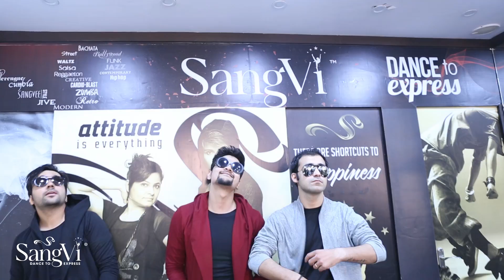Badshah – She Move it like, Mercy, Proper Patola, Tareefan | SangVi Dance Cover | Mashup | Dj Yash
Watch SangVi's original choreo on the Best songs of Bollywood's favorite - Badshah.

Original mashup mix by Dj Yash featuring the songs She Move it like, Let it go, Mercy, Proper Patola, Tareefan, Ankh Lad Jaave !

Note: This video is made with the purpose of teaching/learning and sharing choreographies.